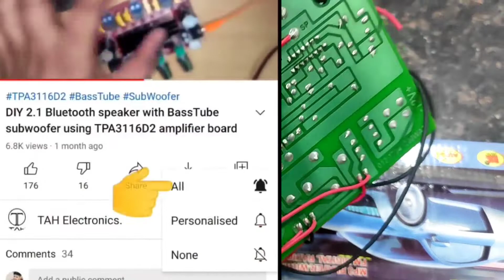Tda7294 Amplifier 200w , Under 900rs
About This Video- Dosto Is Video Me Main TDA7294 , 200watt Amplifier ke Bare Me Explain Karne Ki Koshish Ki Hai Ummeed Hai Aapko Ye Video Pasand Aayegi. Thank You So Much

In My Channel (TECHNIQUES AT HOME )  You Will Get Unboxing , Review ,Repairing Tricks And Many More That Are More Easier We Teach Hard Into Easy